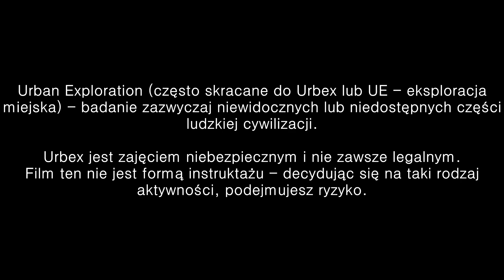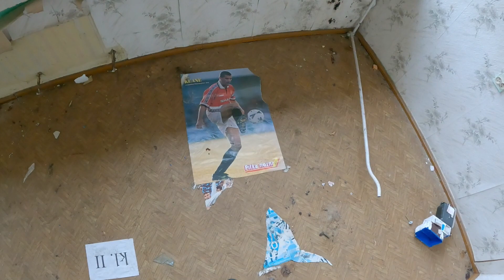Opuszczony Dom Dziecka |Urbex #256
W dzisiejszym odcinku, razem z
Janem z Wypraw na Janka:
oraz Dominikiem zwiedzamy dom dziecka.

Niestety, stan budynków nie jest najlepszy. Do środka wdziera się wilgoć, widoczne są także ślady wandalizmu. Zdziwiła nas jedynie obecność prądu i anteny WiFi. Zapewne była ona częścią systemu alarmowego, który jak widać, już nie spełnia swojej roli.
Zapraszam na eksploracje.

Stitches - Bill Ferngren
Rain G'azing - Red Dictionary
Dictum - Ethan Sloan
Elkhorn Creek - By Lotus
Whispers of the Wind - Miles Avida